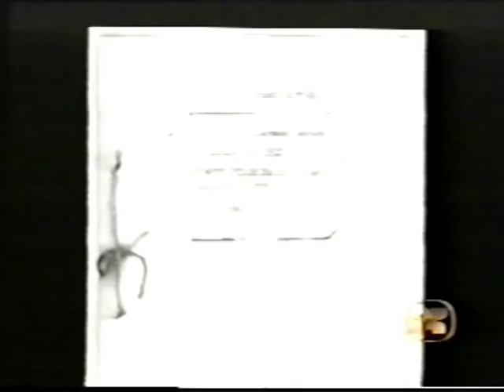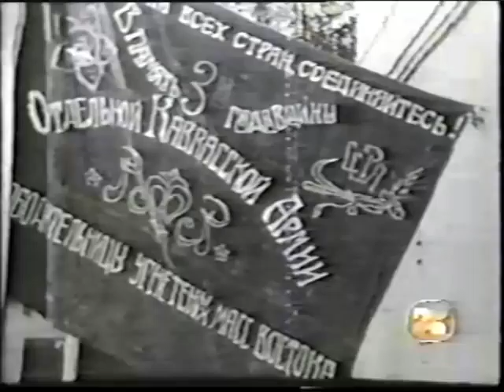1922 sakartvelo, adjanyeba, part 3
1922, Kaikhosro Tcholoqachvili, documenturi filmi.